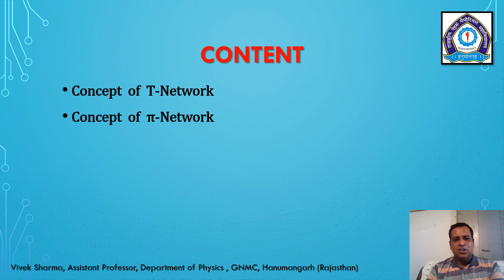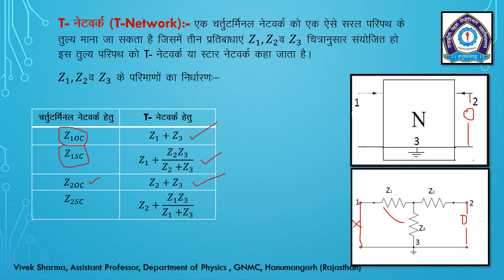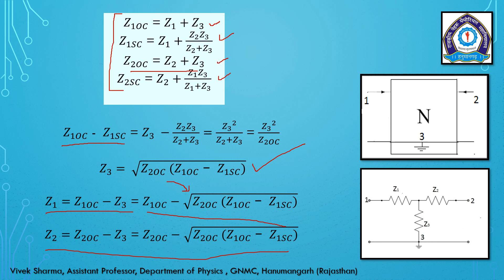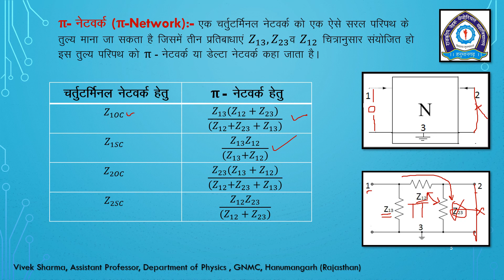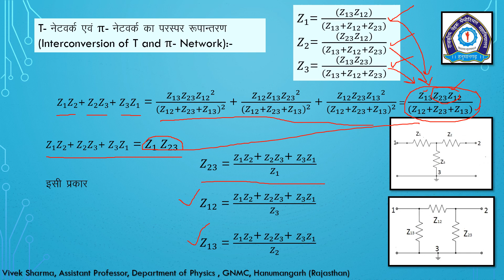Electronics and Solid State devices Lecture-07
B.Sc. III Year